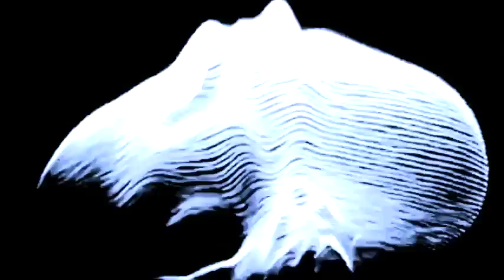AnD - Higgs Boson [Earwiggle 010] OFFICIAL VIDEO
Artist: AnD
Label/Cat#: Earwiggle - 8 Wigglin' Ways To Die Compilation
Release date: 9 March 2015
Genre: Electronic
Style: Techno

Tracklist :

A1 AnD - Higgs Boson
A2 Martyn Hare - 2BE&aBN
B1 Johan Platt & Boner M - Antsinplot 05
B2 Papers - Calum
C1 DeFeKT - 6 x 6
C2 Bintus - Indigo Waste
D1 Neil Landstrumm - The Rise Of Slime
D2 Ordinate - OR 06

Tracks uploaded in low quality, for promotional use only.

Scenes re-edited from: Scan Processor Studies, credits by Woody Vasulka & Brian O'Reilly.